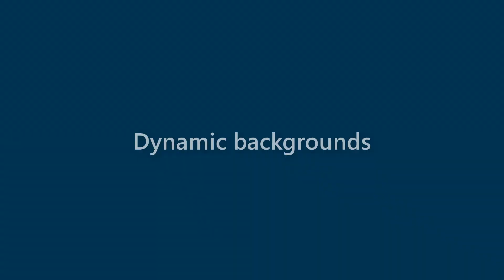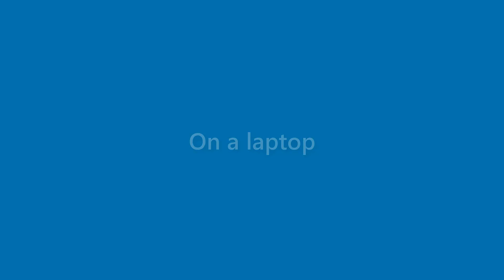Edgar Downs - appearance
Name Look - Edgar Downs - appearance. In this video we present "Edgar Downs" name look and feel in various scenarios.
This video will cover:
How does "Edgar Downs" look as a personal letterhead?
How does "Edgar Downs" look on a business card?
How does "Edgar Downs" look on a computer/laptop screen?
How does "Edgar Downs" look with different background colors?
How does "Edgar Downs" look with various fonts?